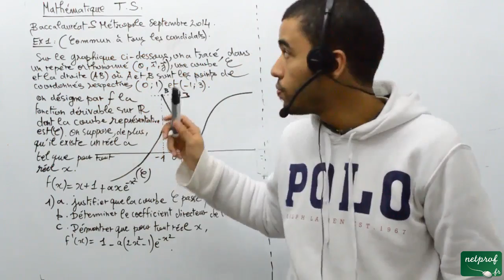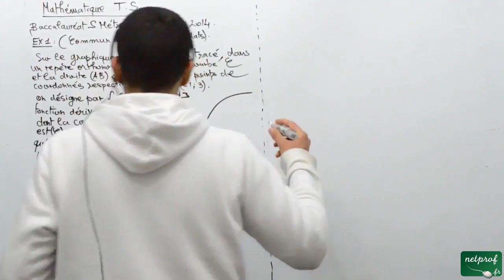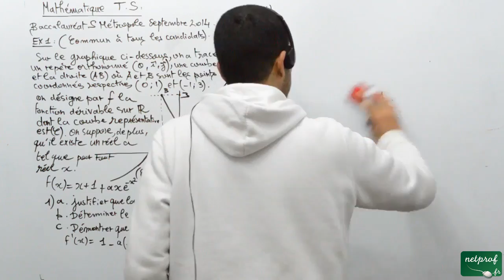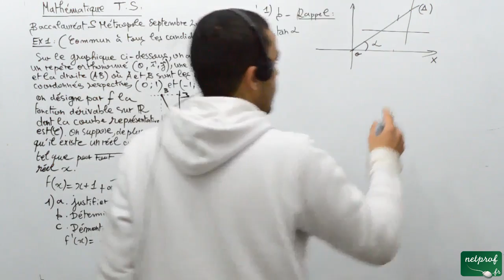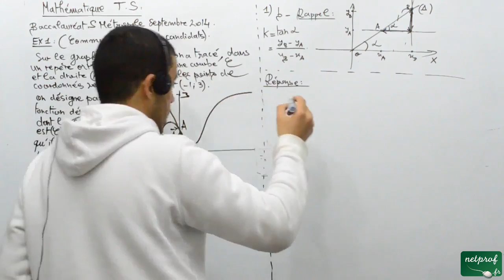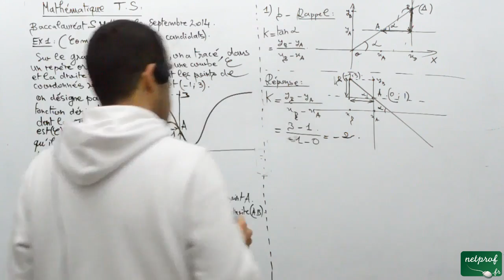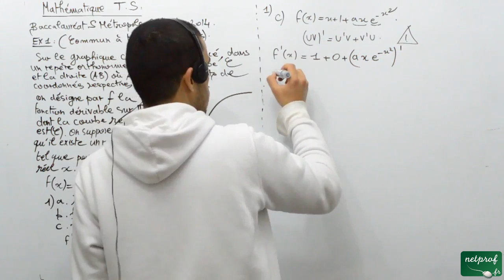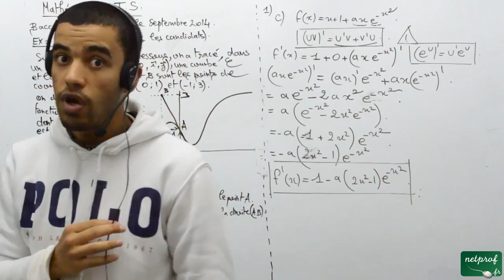Terminale S, Baccalauréat mathématiques, Métropole 2014 septembre, part 01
Cours netprof.fr de Mathématiques / Annales de Bac
Prof : Mohamed